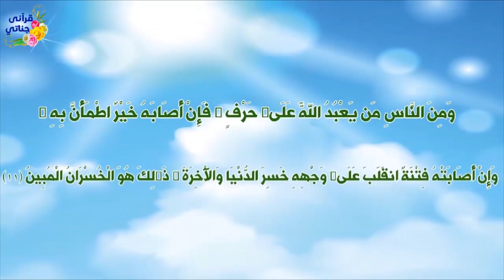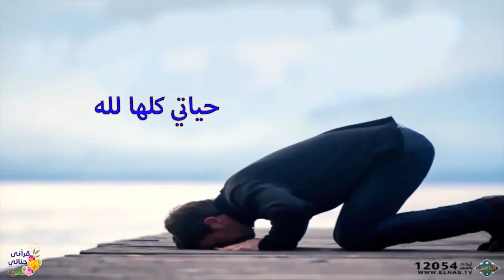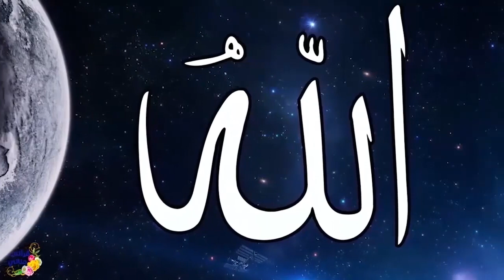Tanpa Syarat & Tetangga Untuk Tetangga